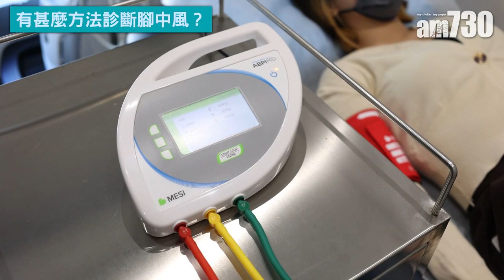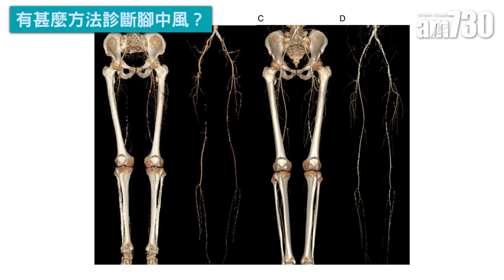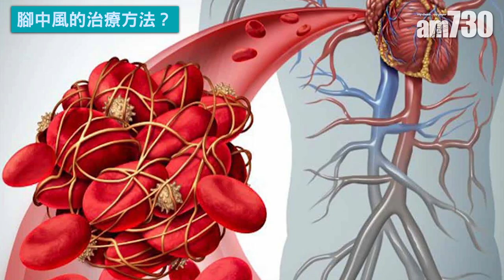冬天特別容易「腳中風」？(二)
腳中風診斷其實有個很簡單的檢查，稱為踝肱指數(ABI)，主要量度手臂血壓，比較雙腳的血壓。正常來說兩者血壓應該一樣，或者腳的血壓稍高，但當腳的血管受阻塞影響，血壓就會變低。腳的血壓除以手的血壓就是踝肱指數，可以大概估計情況有多嚴重，數字愈小代表情況愈嚴重。

bmgproductionmusic